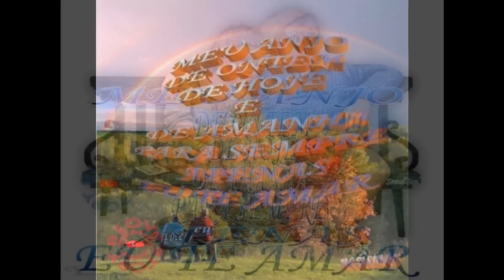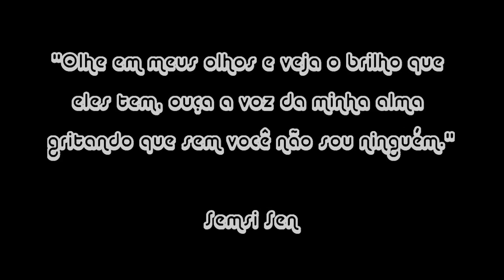Portofino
Quero você

Hoje te quero,
para revirar meus sentidos
e me fazer sentir a felicidade
que só você sabe fazer...

Hoje te quero em meus braços,
para acalmar tudo o que incomoda,
para tirar meu sossego, meu fôlego
e me devolver a alegria.

Hoje te quero mais que ontem,
porque cresce em mim a vontade
de contigo estar e eternizar este amor.

Hoje te quero e te busco com desejo,
só você pode me trazer o prazer,
só você tem o dom de me acarinhar e,
fazer-me esquecer tudo o que me cerca...
Só você faz amor assim!

Hoje te quero,
hoje te preciso,
hoje te suplico:
Venha para mim!
Chegue bem de mansinho!

Vem ficar comigo,
hoje,
amanhã
e todos os outros amanhãs...

Hoje eu quero você...